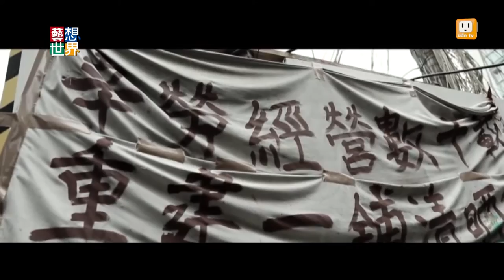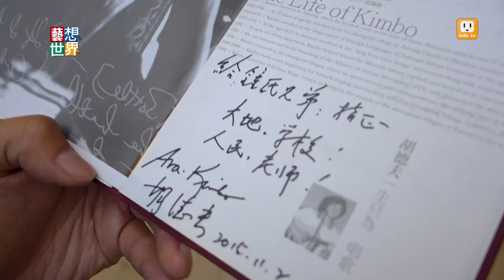《藝想世界》香港樂團鍾氏兄弟開唱 作品被譽為時代之歌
民謠歌手胡德夫日前在香港舉辦演唱會，一起演出的還有這幾年在香港頗受注意的樂團，鍾氏兄弟。
兄弟倆人一個是律師，一個是大學教授，歌曲創作的關懷，都是香港底層民眾和社會問題。
他們有一首歌叫做時代的顛覆者，被香港人稱為是時代之歌，
弟弟說，香港這幾年變了很多，而且不是變好。
他認為音樂就該為人民發聲，為正義說話。藝想世界前進香港，
為大家帶來一系列香港文化的報導。